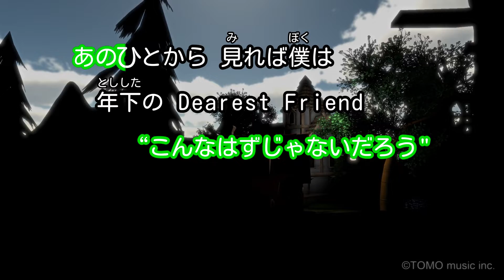【カラオケ】いつの日にか二人で/Mr.Children